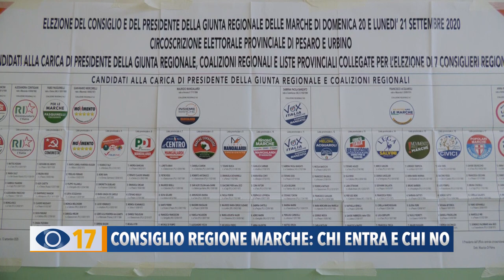Consiglio Regione Marche: chi entra e chi no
In queste ore si stanno delineando i nomi dei candidati che andranno a sedersi nei banchi del Consiglio regionale. Sono 19 su 30 i consiglieri che affiancheranno Acquaroli nella maggioranza in virtù del premio scattato al superamento della soglia del 43% dei voti ricevuti. Vediamo chi sono quelli della provincia di Pesaro e Urbino.